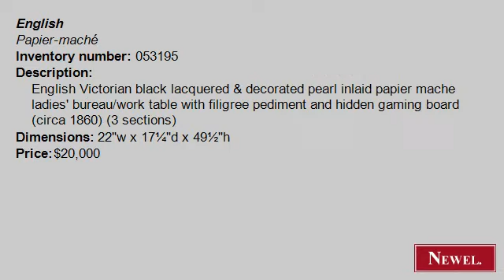Antique English Victorian black lacquered & decorated pearl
- Newel.com: Antique English Victorian black lacquered & decorated pearl inlaid papier mache ladies' bureau/work table with filigree pediment and hidden gaming board (circa 1860) (3 sections) (English, Papier-maché, table, dressing table, lacquer) (Newel Art and Antiques, New York City)